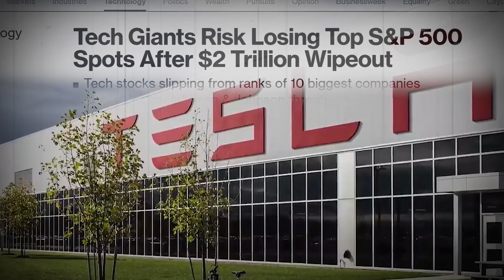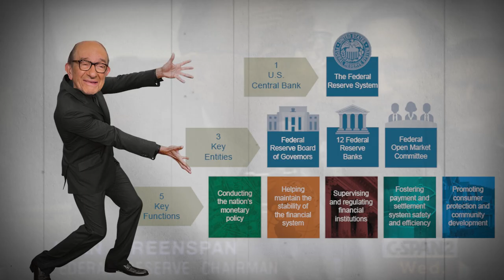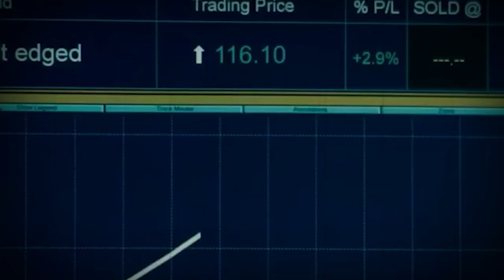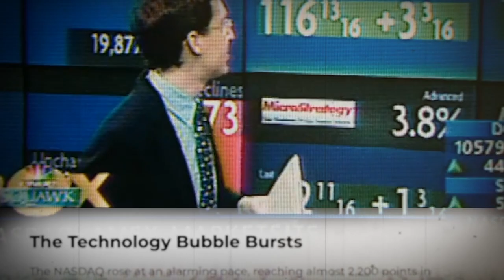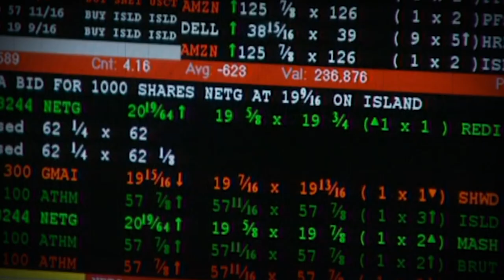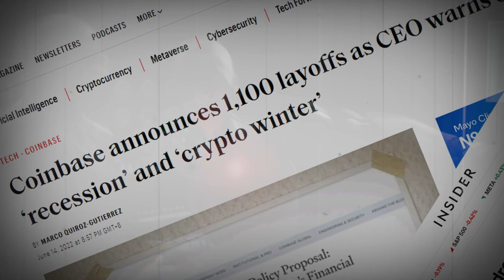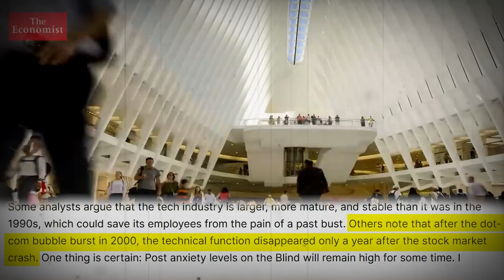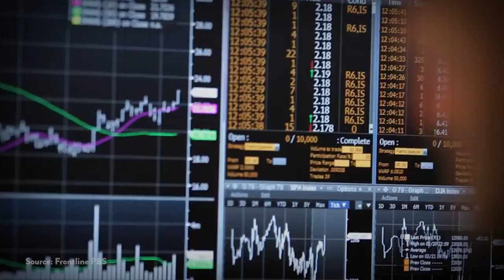How 2000 Will Happen Again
Tech Bubble. Dot Com 2.0. Recession. Market Crash.

The tech industry is under attack.

A backbone of our economy is burning trillions of dollars, firing thousands of employees, and threatening all of our investments..

Bankers and politicians tell us not to worry while they deal with war and inflation… But the truth is our society’s changing. Some of these tech giants will absolutely vanish. I needed to understand if this is the tech bubble 2.0 and what I found out left me feeling uneasy…

Welcome to the Darwinism of the Tech Sector. This year the top 100 tech firms lost 2.8 trillion dollars. With a T. Billionaires have lost ungodly amounts of net worth.. And While some call it a “market adjustment”…others think that’s just a sugar coated way to say “get your life jackets”.

So is this like the 90s? Will this next recession / market crash be the Dot Com Bubble 2.0?

Amazon stock crash
Meta stock crash
Why is amazon stock down
Why is meta stock down
Meta earnings
Amazon earnings

Recession
Market crash
Tech bubble
Dot com 2.0
Stock market
Investing